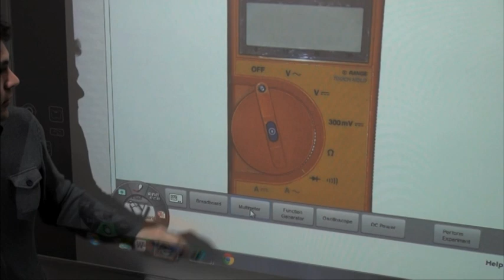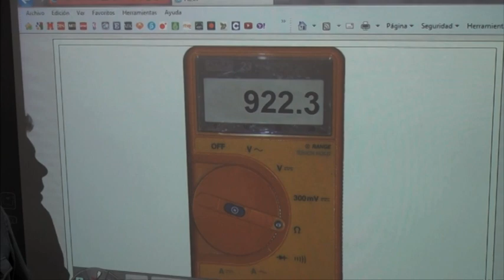Curso Bases de Circuitos y Electrónica Práctica: M3-2 MEDICIÓN VALOR OHM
El curso Bases de Circuitos y Electrónica Práctica responde a la necesidad de ofrecer de forma abierta y libre el acceso a la información y el conocimiento del diseño de circuitos electrónicos básicos con componentes y circuitos reales. El acceso a un laboratorio con los equipos necesarios para analizar y evaluar el comportamiento de circuitos y componentes eléctricos y electrónicos reales suele ser difícil, por el coste de los equipos a utilizar, la complejidad del manejo de los mismos o la organización de los laboratorios docentes donde suelen encontrarse.

La experimentación permite la comprobación empírica de las leyes que gobiernan el comportamiento eléctrico de los componentes y circuitos, permitiendo reproducir efectos característicos, analizar las limitaciones del modelado ideal, etc. En definitiva, la experimentación permite reforzar el aprendizaje y construir el conocimiento de una forma sólida.

El curso se basará en la realización de prácticas en la plataforma de laboratorio remoto Virtual Instrument Systems In Reality (VISIR) alojada en el Departamento de Ingeniería Eléctrica, Electrónica y Control (DIEEC) de la Escuela Técnica Superior de Ingenieros Industriales (ETSII) de la Universidad Nacional de Educación a Distancia (UNED). Dentro del mismo se utilizará de forma habitual la simulación como herramienta para la preparación y conocimiento de los circuitos con los que se va a trabajar en remoto. Equipo docente.

Manuel Castro, Gabriel Díaz Orueta, Félix García Loro, Mohamed Tawfik, Elio San Cristobal Ruiz